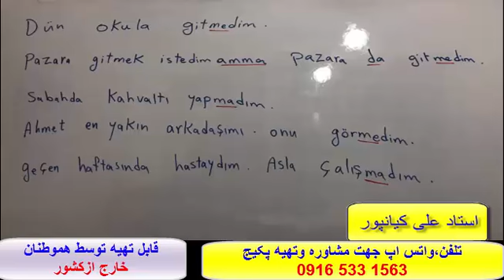آسانترین وسریعترین روش آموزش مکالمه زبان ترکی استانبولی- استاد علی کیانپور